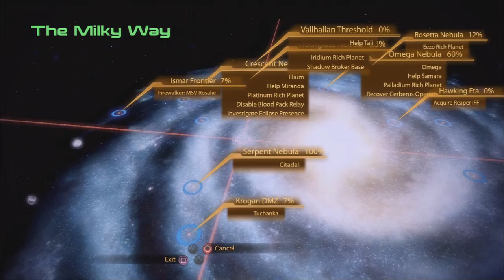Mass Effect 2, Part 118: Sidonis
Does Shepard let Garrus kill him, or does he find another way?